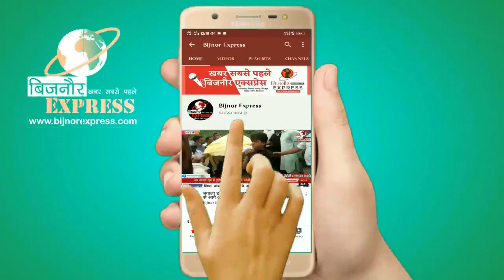Bijnor News || बारिश में भरभराकर गिरा गरीब का कच्चा मकान || Bijnor Express